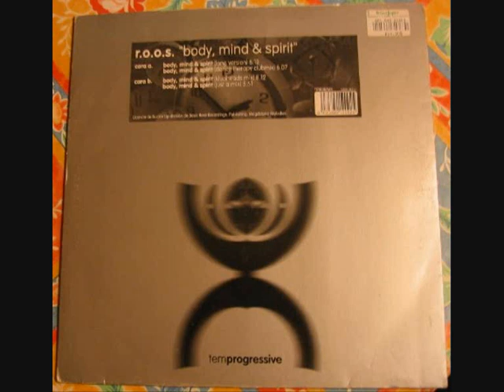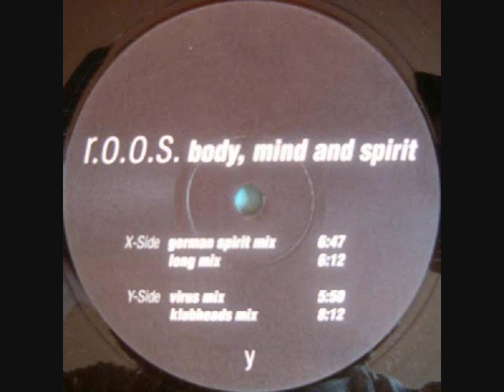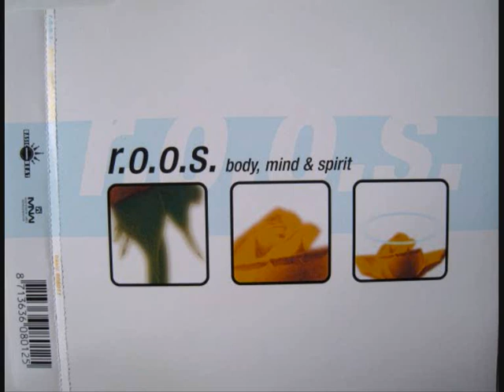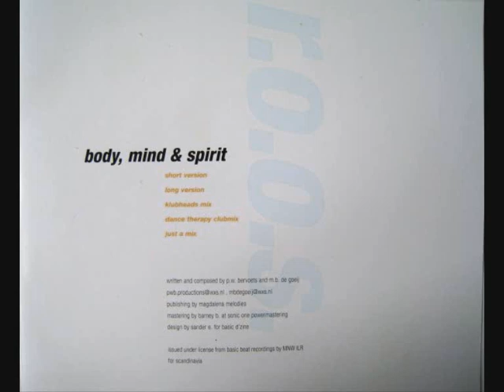r o o s body, mind & spirit